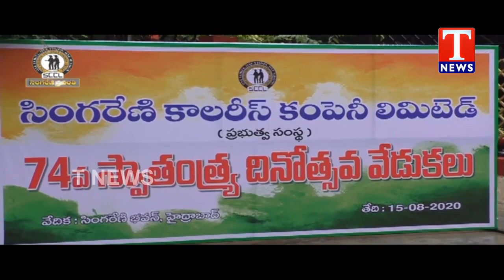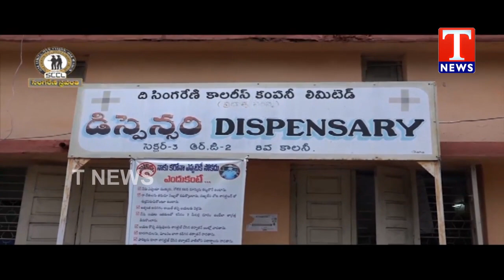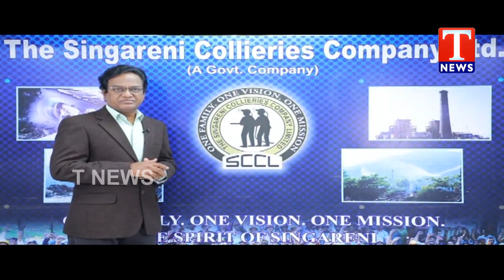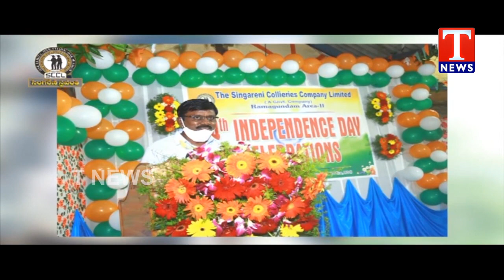TNews Special Program Singareni Sravanthi on Singareni Collieries | 16-08- 2020| TNews Telugu